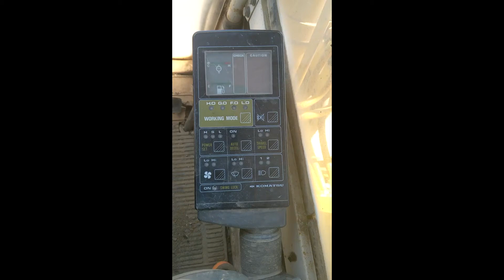1990 KOMATSU PC150 LC-5 For Sale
Title: 1990 KOMATSU PC150 LC-5 For Sale

Category: Crawler